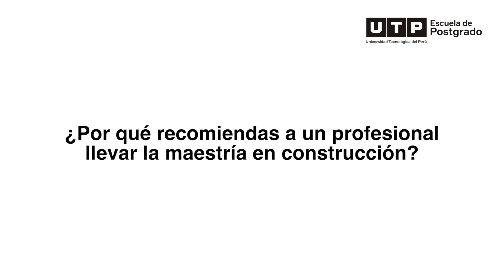Construccion online 1min